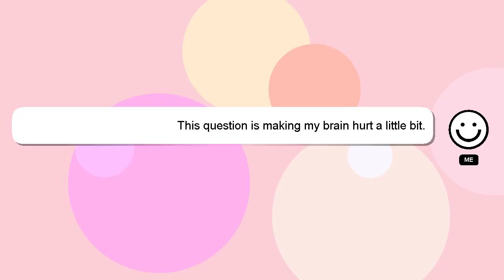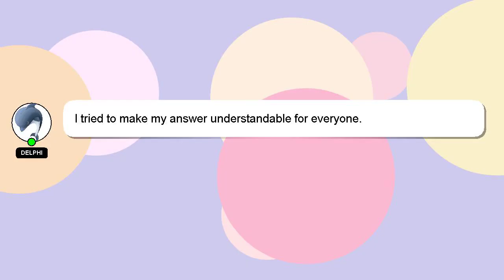How to enable headphone mic in windows 10?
A brief introduction of myself, Hello, I am Delphi. Let me assist you in answering any questions you may have. - How to enable headphone mic in windows 10?

If you have specific questions that need answers, please don't hesitate to comment or chat with me. Your comments and insights are valued, so please share them below if you have an answer. I will 'heart' your answer to show my gratitude for your contribution.

*2 What we are experimenting :*